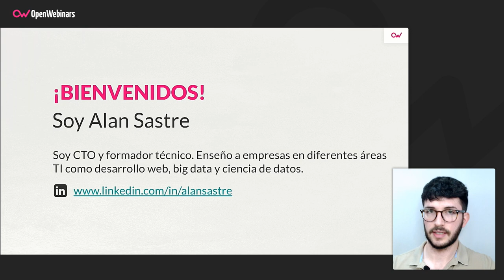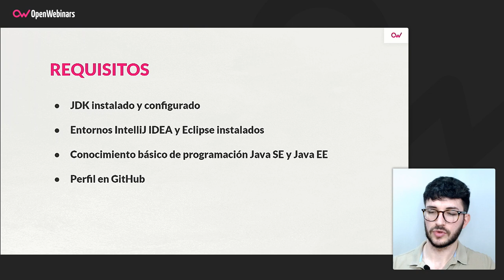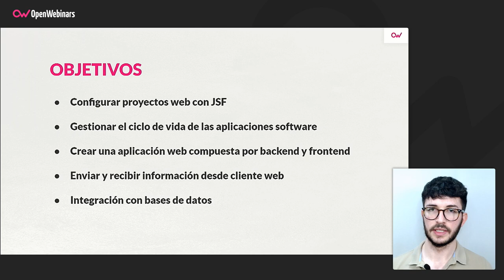Curso de Desarrollo web con Jakarta Server Faces (JSF)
Adquiere los conocimientos necesarios para desarrollar aplicaciones web con Jakarta Server Faces (JSF), el framework MVC para el desarrollo de interfaces de usuario en aplicaciones Java.

- Creación de proyectos web Java con JSF
- Recuperando APIS Get
- Enviando valores a APIS POST
- Recuperar información y parsearla

Comienza este Curso de Desarrollo web con Jakarta Server Faces (JSF)